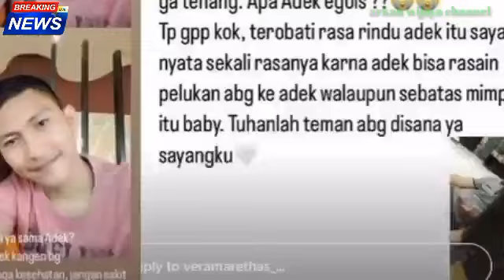🔥🔥 HEBOH,Vera Simanjuntak kekasih tak dianggap ? Si Cantik VTA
Vera Simanjuntak kekasih tak dianggap ? Si Cantik VTA

Nama perempuan, Vita Ayu atau VTA sempat disebut di persidangan oleh kuasa hukum Putri Candrawathi, Sarmauli Simangunsong saat mencecar Reza Hutabarat soal sisi lain kehidupan Brigadir Nofriansyah Yosua Hutabarat atau Brigadir J, dan menyeret nama Vera Simanjuntak yang dianggap bukan kekasih Brigadir

Terimakasih.